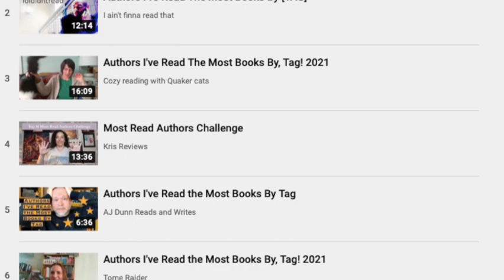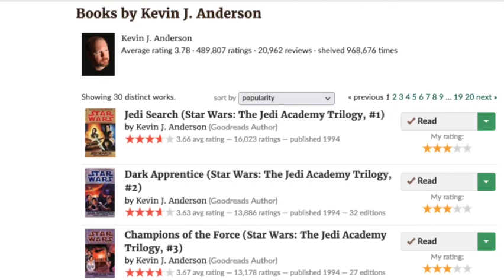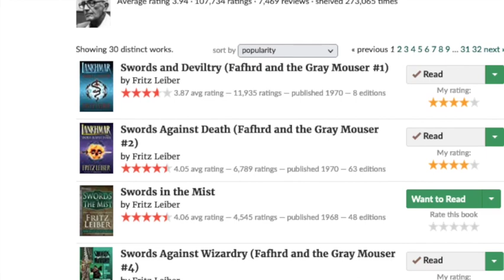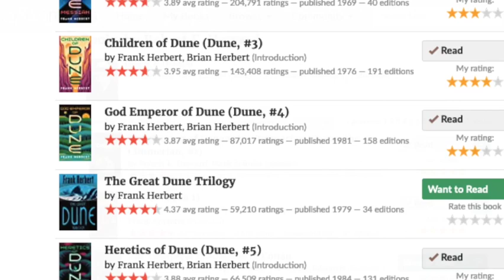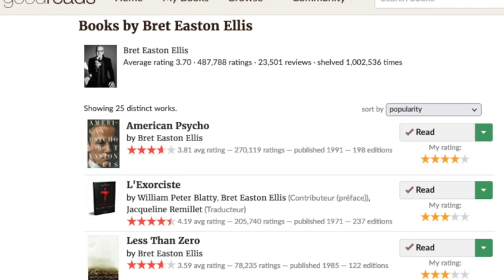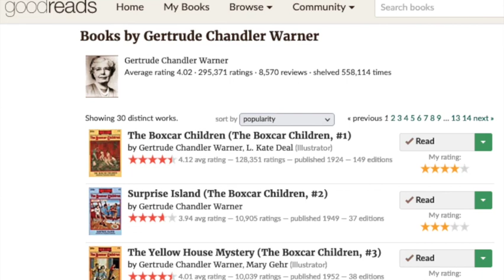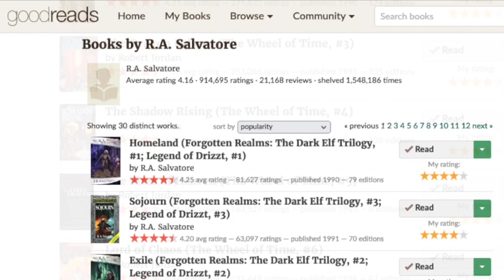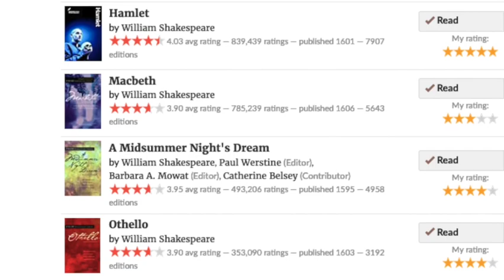Most Read Authors Tag UPDATE (Lit Show 029)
THE LIT SHOW WITH JEREMY FEE Episode 029: Most Read Authors Tag Update (Authors I’ve Read the Most Books By Challenge)
*For this challenge, list the authors you’ve read the most books by; you can create your own rules for how you count them and how many authors to include in your list.
*This is an OPEN TAG, so you are tagged!
(Social Media)
*My poetry book
(Technical Info)
This video was made on a MacBook using iMovie, with a Blue Yeti microphone.
The thumbnail graphics were created in Comic Life (often with Bitmoji graphics).